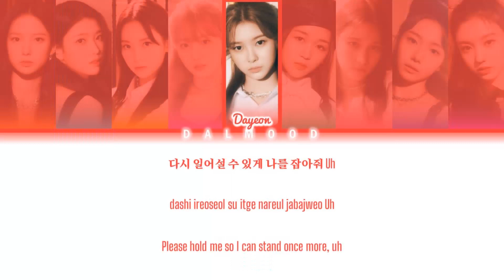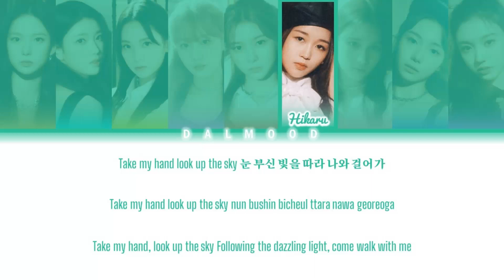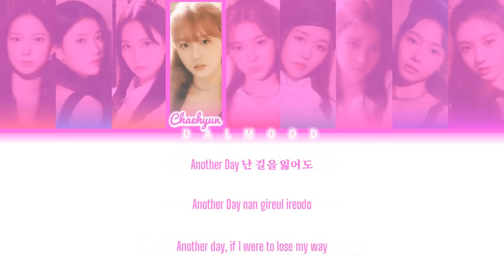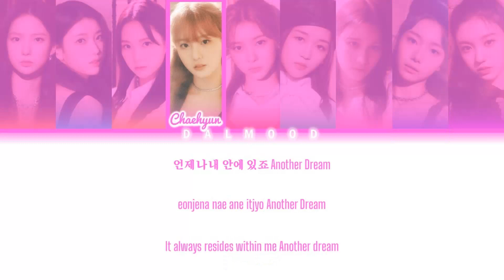Kep1er (케플러) - Another Dream (Kep1er Ver.) [Color Coded Lyrics Han|Rom|Eng]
Song: Another Dream (Kep1er Ver.)

|EP|: FIRST IMPACT

All Rights Administered By Wakeone Entertainment / Swing Entertainment / Sony Music Japan